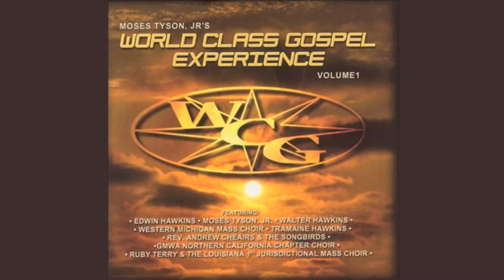He Took My Sins Away - Northern California GMWA Mass Choir